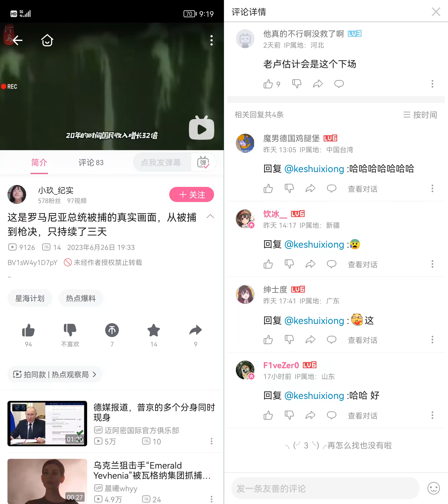卢卡申科的下场和齐奥塞斯库一样